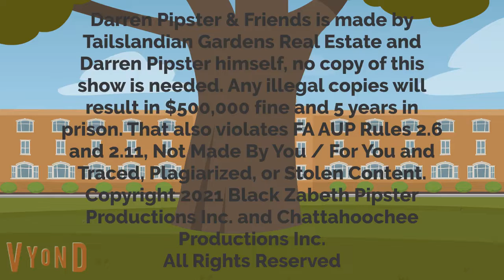Darren & Friends Credits